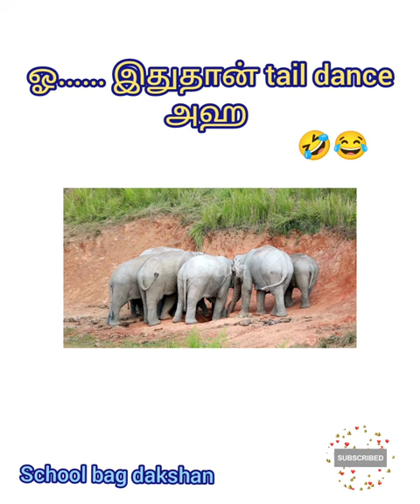Elephant tail dance// Funny elephants//School bag dakshan#Shorts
This video represents the Animal fun.
If u like this video please